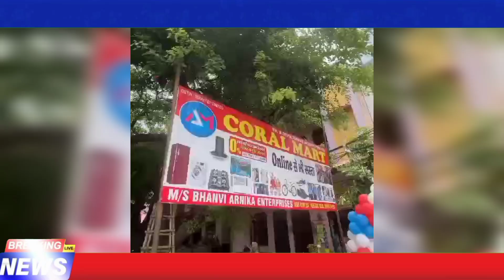हापुड़ जिला बार एसोसिएशन की कार्यकारिणी ने शपथ ली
अध्यक्ष पद पर संजय कंसल, सचिव पद पर वीरेंदर सैनी ने ली शपथ , अध्यक्ष संजय कंसल ने कहाँ मेरे कार्यकाल मे हड़ताल नहीं होगी लेकिन मेरे किसी भी वकील भाई को कोई परेशानी हुई तो में पीछे भी नहीं हटूँगा...

शपथ ग्रहण समारोह में यह मौजूद रहे।

एडीजे विपिन कुमार, एडीजे रीमा बंसल, एडीजे वीरेश चंद्र,  सीजेएम डॉक्टर ब्रहमपाल सिंह, सिविल जज रवि कुमार , एडीजे ज्ञानेंद्र यादव, एडीजे उमाकांत जिन्दल, एडीजे हनी गोयल, सिविल जज सोनाली रतना आदि न्यायिक अधिकारी, अपर पुलिस अधीक्षक विनीत भटनगर

एसडीएम अंकित कुमार वर्मा, सीओ जितेंद्र शर्मा, अधिवक्ता सुनील अग्रवाल, ठाकुर गजेंद्र सिंह चौहान,सुशील शर्मा, दिनेश त्यागी, उदय सिंह,अनिल सिसोदिया, पंडित नरेश चंद शर्मा, दिनेश कुमार, पूर्व अध्यक्ष
रामनिवास सिंह, पूर्व सचिव विकास कुमार त्यागी, भोपाल सिसोदिया, देवेंद्र सक्सेना, अशोक जैन, पराग सक्सेना, विशाल अग्रवाल, अतुल अग्रवाल, मुकेश त्यागी, मुजीब, शादाब, खालिद खान, पवन सैनी, अक्षय गुप्ता, सचिन गुप्ता, अजय सैनी आदि मौजूद रहे ।